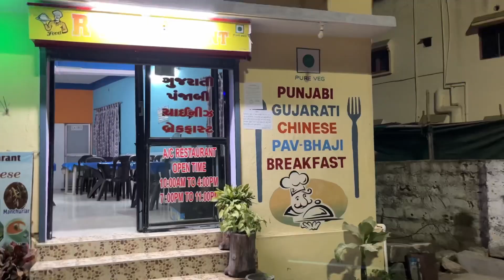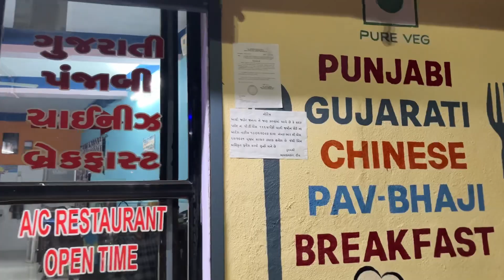Diu Collector Office dwara Makan na Maliko ne NOTICE.